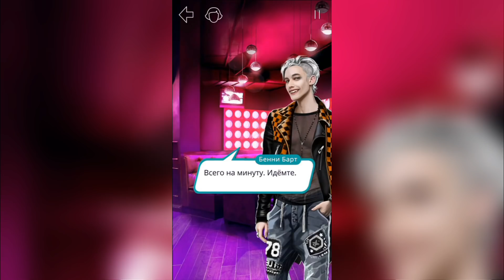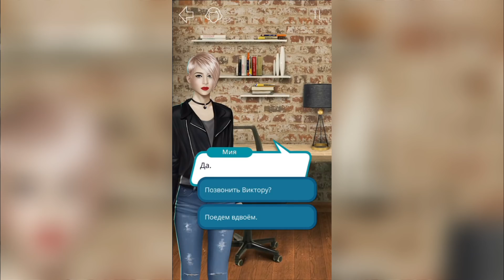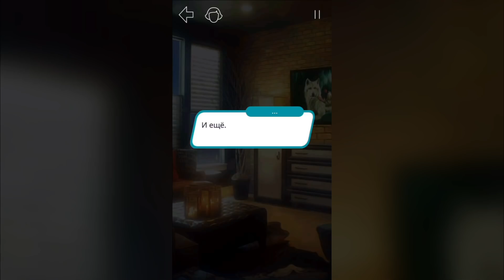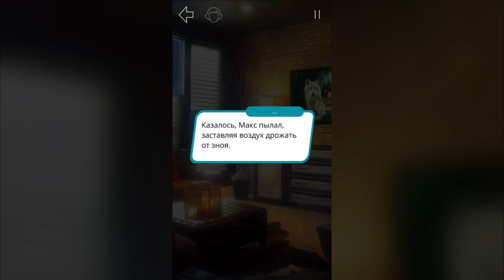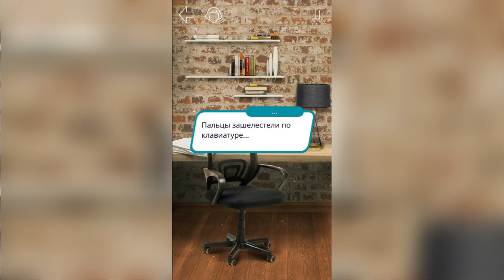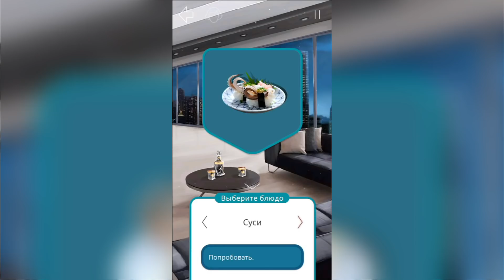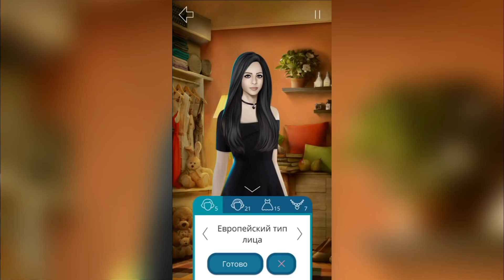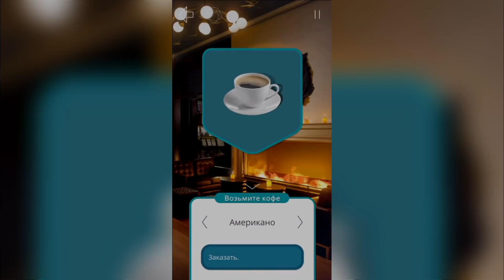Кто преследует Мию?! Горячий КЕКС с Максом :) - Клуб Романтики - Рожденная луной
Мия продолжает попадать в различные передряги, но на сей раз она так просто не сможет избавиться от них, как же ей поступить в игре  "Рожденная луной. Клуб Романтики"?